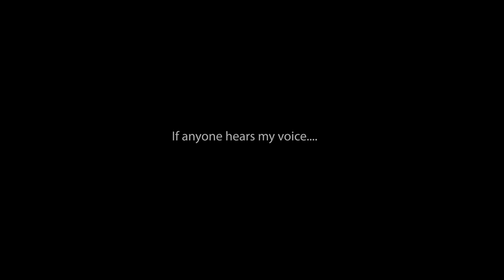Answering the Call Sermon Series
Sunday, September 3, we begin a new sermon series, "Answering the Call." Our preachers will teach us how to listen to the voice of God, from 1 Samuel, chapter 3, the Calling of Samuel. We will celebrate Holy Communion in all 3 of our worship services. This entire month, we will be challenged to hear the voice of God in our own lives, and Answer the Call!